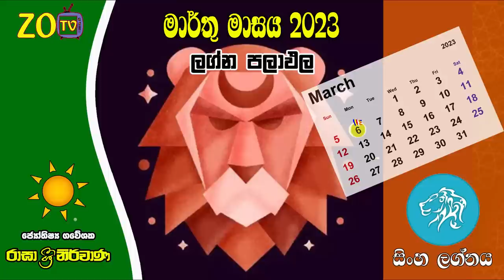සිංහ ලග්න පලාඵල මාර්තු March 2023 Sinha Zoo TV Lagna Palapala Singhe Raagha Shrie Nirwana Raga Sri